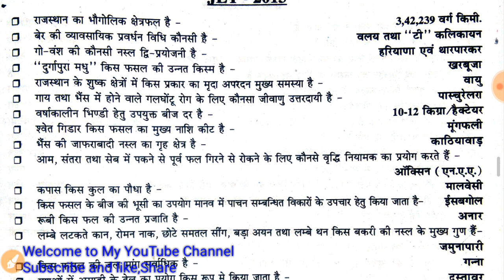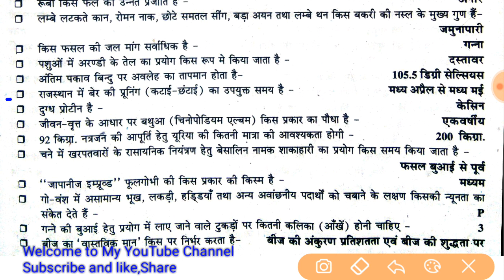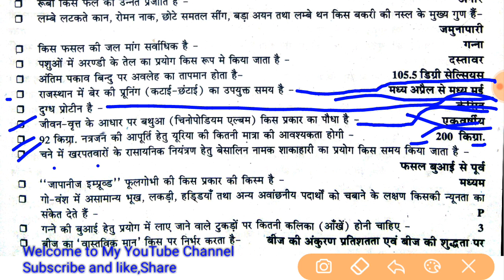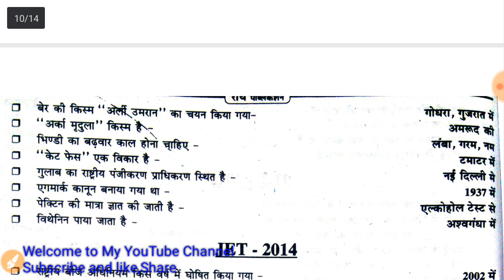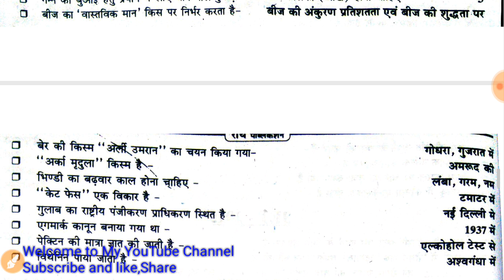JET EXAM OLD PAPER 2013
JET,ICAR,BHU ओर AGRICULTURE SUPERVISOR मे बार बार पूछे जाने वाले प्रश्न
Rajasthan JET Exam Pattern: The Question Paper would be divided into five subjects: (i) Agriculture (ii) Biology (iii) Chemistry (iv) ...